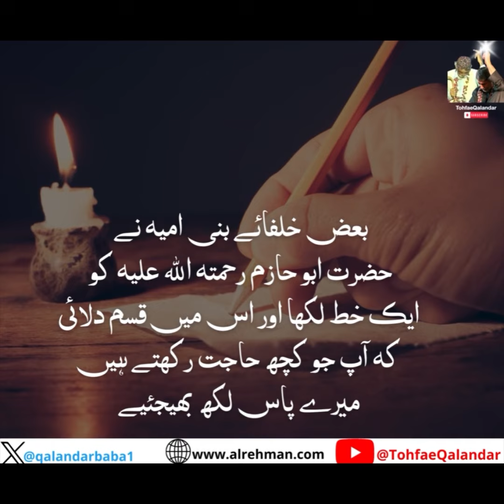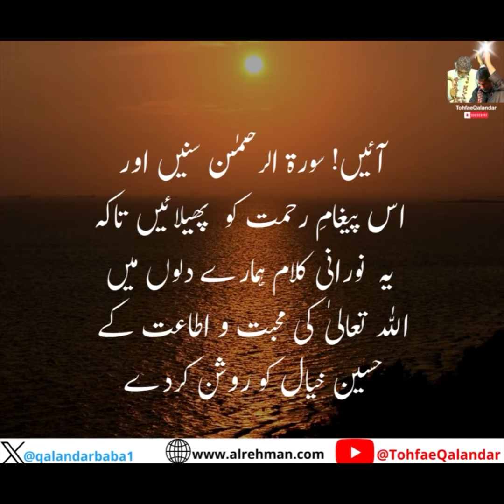What’s in your fate? | ہمارے نصیب میں کیا ہے؟